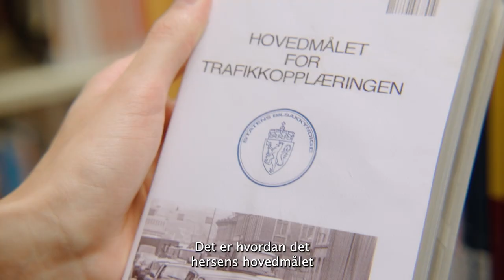Hovedmålet (Offisiell musikkvideo) - Kjører du slik så får du førerkort!?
Kandidatoppgave via Trafikklærerutdanningen 2023, Oslo met.
Et verktøy for å formidle hovedmålet for Trafikkopplæringen på en mer lettfattelig måte. Kan brukes av trafikklærere f.eks på trinn 1 eller trinn 4 i opplæringen. Eller der det ellers måtte passe.

Basert på en grunnidé av Ingve Connolly Gran - Som også står for coverart.
Film, klipp, grafikk og fargekorreksjon av Even Kleppa, Kleppa media
I videoen og på gruppe til kandidatoppgaven:
Førerprøvekandidat og trommer: Tor Håkon Langvegg
Sensor og keyboard: Ingve Connolly Gran
Vokal: Rune Hermundsplass

Takk til: Topp Trafikkskole for lån av bil.
Robin Larsen Neegaard for at vi fikk filme VHS og CRT TV hjemme hos han.
Torstein Stokkan for filming av dette.
Lars Versland (Oslo Met) for oppfordring til å utnytte kreativt potensiale.
Oslo Met, campus Kjeller for lokaler til innspilling av video.
Øyvind Hodneland for lån av trommepad.
Mamma og pappa Hermundsplass, for at de ikke hadde kasta alle de gamle klærna fra 80 tallet.